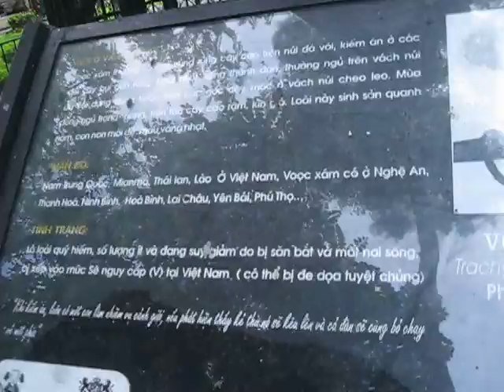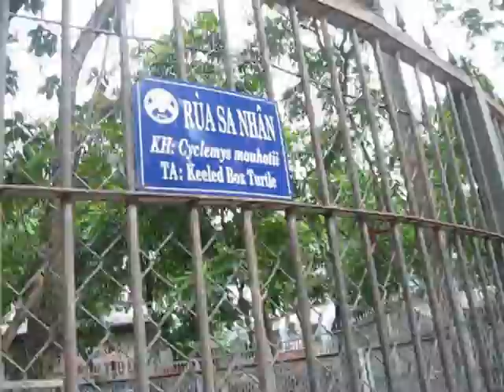Võ Sỹ Hoàng Khánh Vy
Thăm Công Viên Thủ Lệ